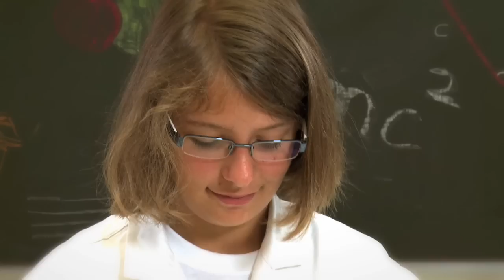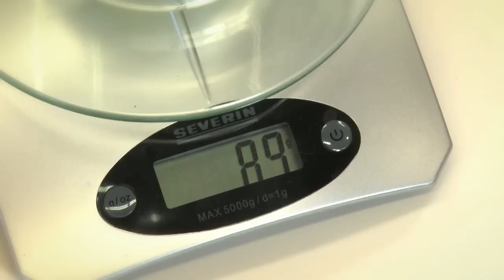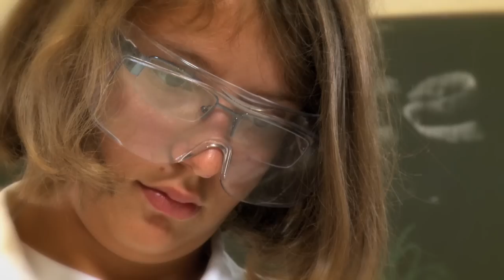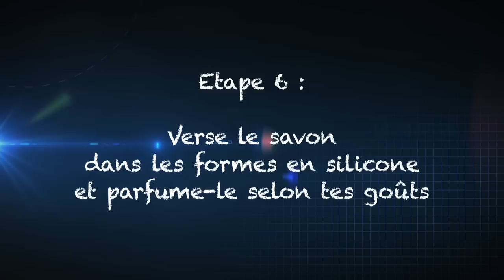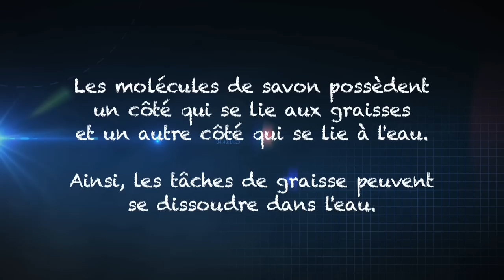Fabrique toi-même du savon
Production: Jean-Paul Bertemes (FNR), Joao Martins (Pins), FreeLens TV